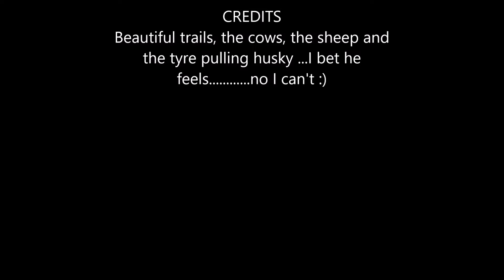Mountain Biking Peak District, Blacka Moor and More July 2016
Evening ride up in he Mountain bikers playground that is Houndkirk/Blacka/Totley Moors.  Some weird and wonderful sights on the trails and a fail after hitting a tree that got in my way.  All good stuff!  :)